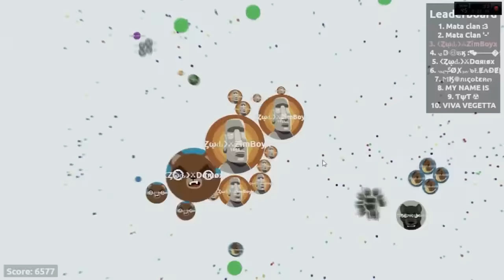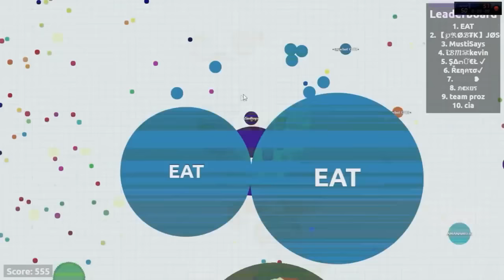¡FireSplit, PotatoSplit, VanishSplit & PopSplit! | MONTAJE ÉPICO! | Agario Tricks Montage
Hoy veremos FireSplit, PotatoSplit & PopSplit, , FireSplit, PotatoSplit & PopSplit Best tricks ever.
¡FireSplit, PotatoSplit & PopSplit! | MONTAJE ÉPICO! | Agario Tricks Montage

ESPERO QUE OS HAYA GUSTADO ESTE MONTAJE, APRECIARÍA MUCHÍSIMO SI LO APOYARAIS!

VIDEOS QUE QUIZAS TE INTERESEN!

➜El MEJOR MÉTODO PARA CONSEGUIR COINS 100% GRATIS en AGAR.IO! (+ SORTEO DE 32.000 COINS!)

➜AGAR.IO | LOS 5 MEJORES PopSplits- Semana #1| POPSPLIT DE 15.000 PUNTOS, 2 POPSPLITS EN 30 SEGUNDOS!

➜ Si quieres apoyar el canal

No tienes Porque donar , pero toda contribución sea grande o pequeña va a ser bienvenida ^^

Musicas!

➜Goblins from Mars - We Are The Goblins